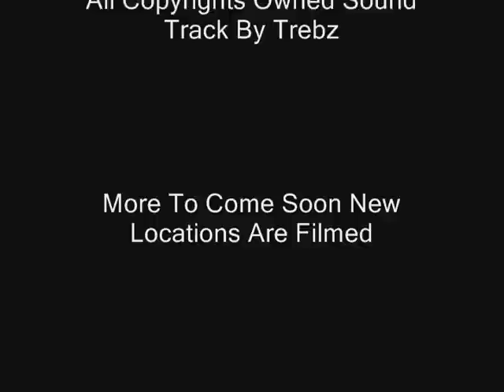Worcester State Hospital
Was a Kirkbride Hospital and is now demolished